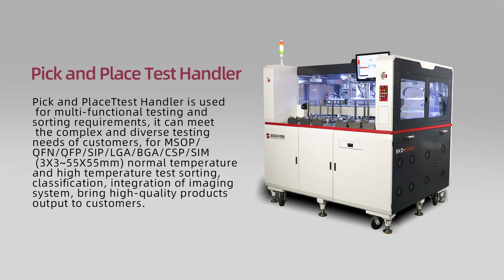S-King Product: Pick and Place Test Handler (Three-Temperature)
Company: SHENZHEN SKING INTELLIGENT EQUIPMENT. CO., LTD
(stock code: 688328)

S-King (Shenkeda Group), a OEM Equipment Maker to provide automation manufacturing and semiconductor solutions for Assembly&Testing

[CP]: ChipProbing Station ...
[Die Bonder]: Epoxy Bonder, Soft Solder Bonder, Eutectic Bonder, CameraModule Attach Equipment, IGBT Multiple Chip Bonder, Tesla-package SolderPreform&Clip Bonder (T-PAK, ST-PAK process) ...
[Test Handler]: Turret, Tray, Tape&Reel, Pick&Place, Gravity Test Handler ...
[AOI]: Wafer Inspection AOI, Wire Bond AOI, Post-Bond AOI ...
[Cleaner]: Water Cleaner, Plasma Cleaner ...
[Pick and Place handler]: Customized design ...
[Curing Oven]: ...